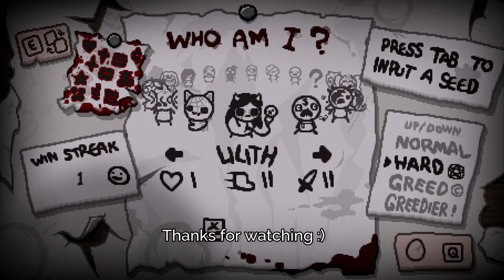The power of Alabaster Box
Tainted Lost to Mother, Alabaster Box mvp of the run